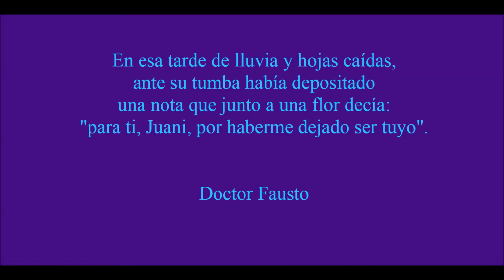713. A Juani